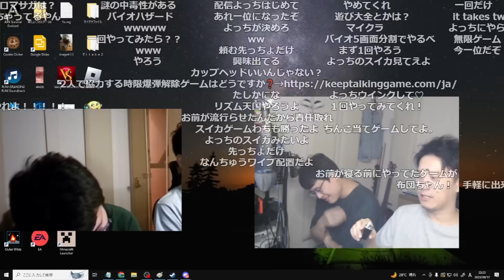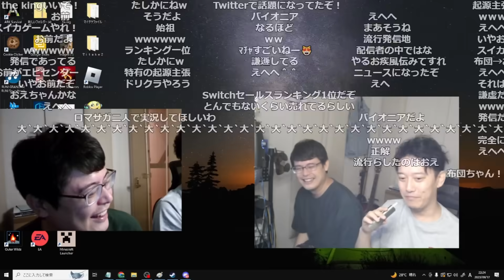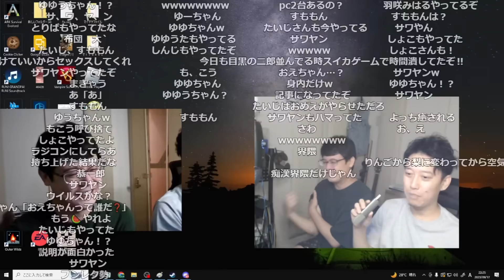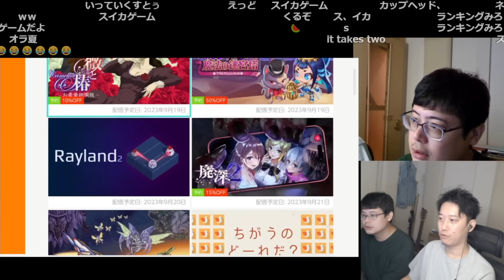布団ちゃんが始めたスイカゲームが大流行してプロだと思われてる件について【2023/9/17】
【元動画】よっちゃんと2人でできるゲームなんかする